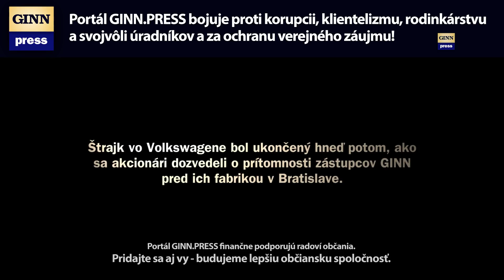Dosť bolo diskriminácie zamestnancov! Rovnaké podmienky pre všetkých v EÚ.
Odborový zväz GINN oznámil svoje pôsobenie aj pri Krajskom súde v Košiciach - aj tam sme sa boli pozrieť, či nám podľa zákona sprístupnia miesto, kde budeme môcť pracovať so zamestnancami, ktorí sa do nášho zväzu prihlásili. Najprv teda začíname tam, kde zamestnávateľ musí poznať zákon najlepšie. Aj tu zvolali najprv poradu, kde túto požiadavku budú rozoberať. Stretli sme tam sekretárku predsedu súdu pána Volkaia a čakáme na ich odpoveď. Následne sa znova obrátim na Inšpektorát práce, ktorý už takéto veci riešil a takmer vždy dal za pravdu odborom. Zamestnávateľ musí v zmysle §240 ods. 5 zákonníka práce splniť svoju povinnosť a umožniť odborom u neho pracovať. Tu sa nám jedná hlavne o administratívnych pracovníkov, ktorí sú podhodnotení a nemaujú dostatočné pracovné podmienky na riadny výkon svojej práce. Na súdoch začíname preto, pretože samotné súdy by mali právo poznať najlepšie - a následne pokračujeme v zakladaní odborov na na inštitúciach a firmách ako sú: Ministerstvo vnútra, Generálnej prokuratúre, Ministerstve spravodlivosti, Krajských súdoch, Akadémii policajného zboru, niekotrých súkromných a štátnch firmách ako sú železnice, ISS, Jaguar, Peuget, Kia, Volkwagen a ďalších,
V týchto dňoch dokončujeme formuláre prihlášok, podmienok prijatia a ďalšie informácie.  Podrobné Informácie o možnosti vstupu do odborov GINN vám prinesieme v blízkych dňoch.
Vo videu uvidíte aj zábery zo štrajku Volkswagen, ktoré organizovali Moderné odbory vo Volksagene, ktoré riadi pán Smolinský.  Mnohé udalosti tam však vyvolávali otázky a preto sme sa rozhodli venovať celý diel relácie Takže tak! práve tomuto štrajku aby sme sa pozreli na činnosť odborov a ich vedenia. Napríklad rokovania odborov a zamestnávateľa boli tajné, dohoda sa uzatvorila záhadne cez víkend a takmer nič nové nepriniesla.. o čo vlastne počas štrajku išlo?
Uvídte v ďalšej časti Takže tak! 3.10, ktorú vysielame vo štvrtok 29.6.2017 o 21h - stránka relácie je tu
Štrajk vo Volkswagene bol ukončený hneď potom, ako
sa akcionári dozvedeli o prítomnosti zástupcov GINN
pred ich fabrikou v Bratislave.

Miesto: Krajský súd Košice / 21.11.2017
Osoby:  Imrich Volkai, Jozef Kuruc, Jozef Maruščák,  Štefan Harabin, Zoroslav Smolinský, Martin Daňo
Ďalšie kľúčové slová: megalodon, gorila, nakrúcanie, politika, vláda, parlament, SMER-SD, demokracia, totalita, smrť, genocída, národ, Panasonic HX-A500, Panasonic HC-WX979, Moderné odbory Volkswagen